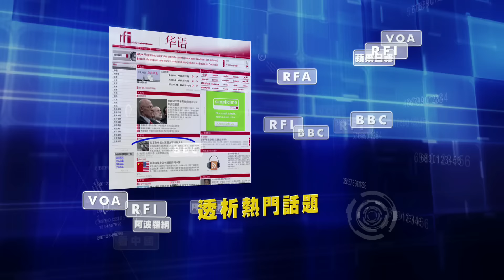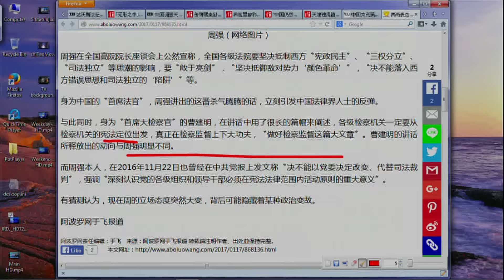《今日点击》上海市长杨雄辞职 最高检察院院长讲话与周强大相径庭（2017/01/17）